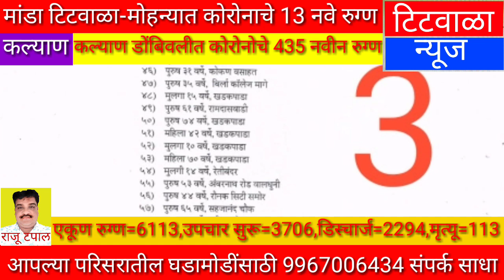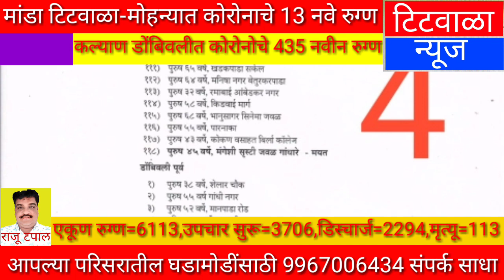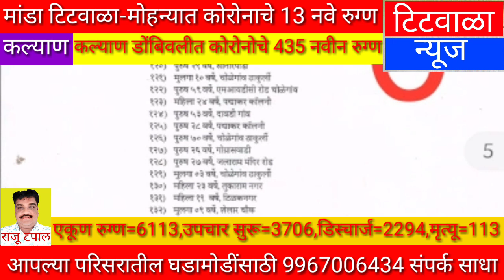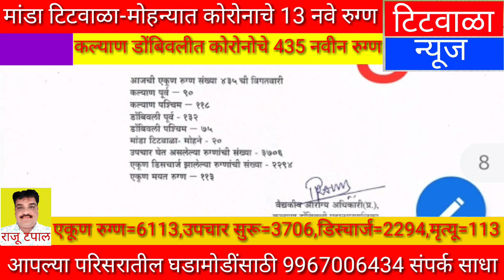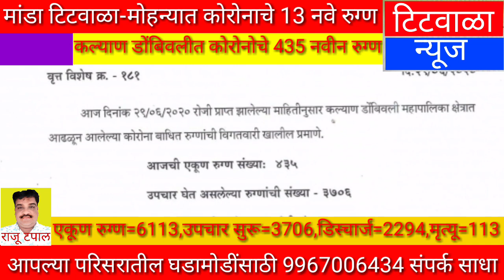मांडा टिटवाळा-मोहन्यात कोरोनाचे 20 नवे रुग्ण...